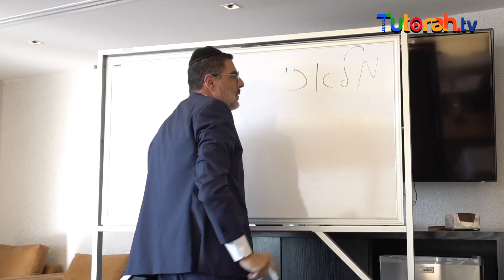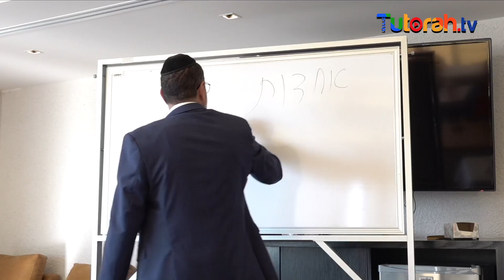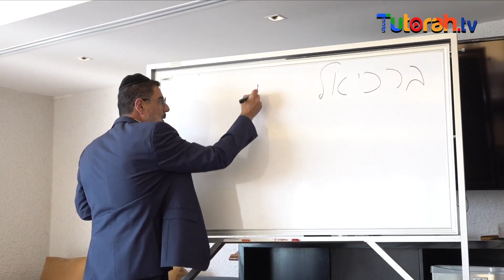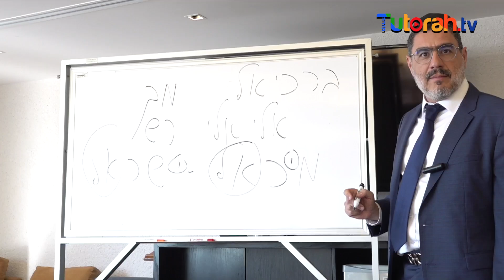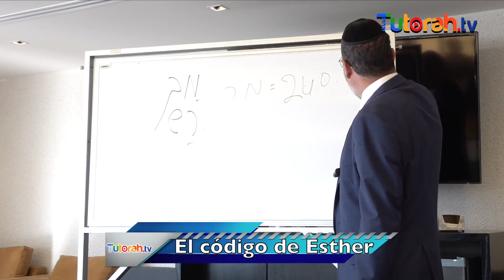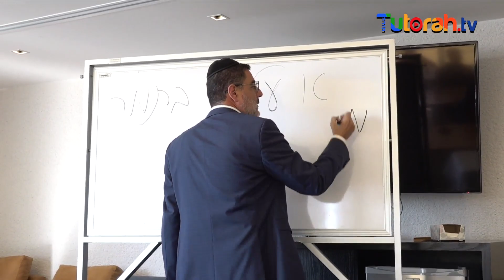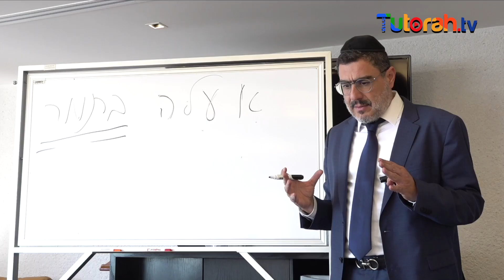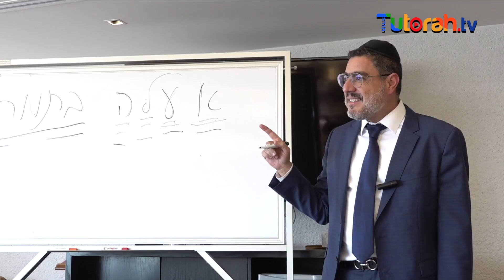Rabino Amram Anidjar - Purim - El codigo de Esther